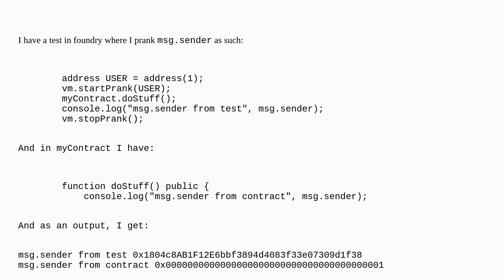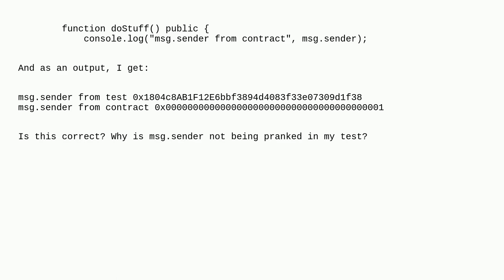Foundry pranking different in test contract vs contract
A special thanks goes out to the community

  foundry